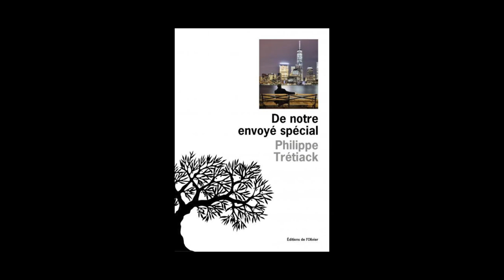Philippe Trétiack - De notre envoyé spécial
Philippe Trétiack vous présente son ouvrage "De notre envoyé spécial" aux éditions de l'Olivier.